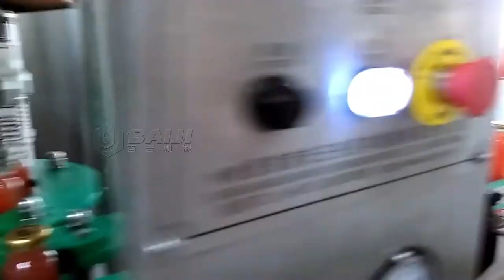5000BPH Glass bottles with three screw tin lid、juice、Liquid filling machine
Main product:
   1.Beverage Filling Line, includes water filling line, juice filling line, carbonated drink filling line,etc.
   2.Water Treatment System, includes mineral water treatment system, pure water treatment system, etc.
   3.3 gallon to 5gallon Barreled Water Production Line
   4.Pop-top Cans Filling Line
   5.Other Liquid’s Filling Line, such as vinegar filling line, soy sauce filling line, edible oil filling line, beer filling line, liquid detergent filling line.
   6.Juice/Carbonated Drink Pre-treatment System, such as blending tanks, UHT, carbonated drink mixer
   7.Bottle Packaging line, such as labeling machine, PE film packing machine,crate/case packing machine and depalletizer
    8.PET Bottle Production Line, such as injection machine, blow molding machine, molds.

     Máquina de llenado de agua de 16OZ; Máquina de llenado de agua de 5 galones; máquina de llenado de latas; máquina de etiquetado, botella de embalaje retráctil; Máquina de soplado por moldeo de botellas de PET, sistema de purificación de agua; Sistema de procesamiento de té de jugo y así sucesivamente; baiji es un fabricante mundial de máquinas de envasado en China. Bienvenido a su consulta. ¡Le proporcionaremos el mejor servicio!

     Produit principal:Système purifié à l'eau/machine de capsulage de remplissage de lavage de boisson/machine à étiqueter/machine à emballer sous film rétractable/machine de moulage par soufflage de bouteilles en PET/redresseur automatique de bouteilles/stérilisateur/machine à emballer de carton/système de convoyeur automatique/système de traitement de jus et ainsi de suite Nous fournirons des professionnels service pour votre entreprise, bienvenue pour votre enquête ...